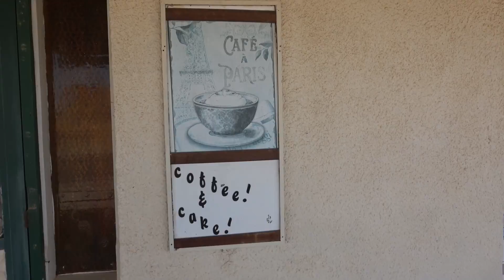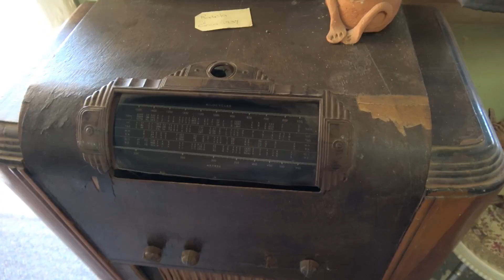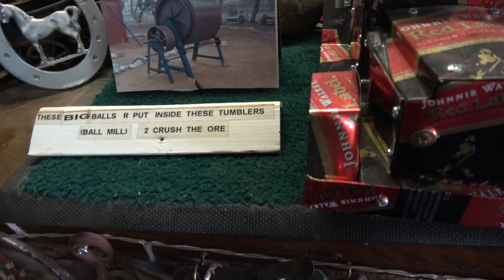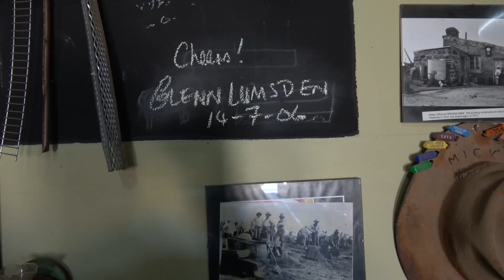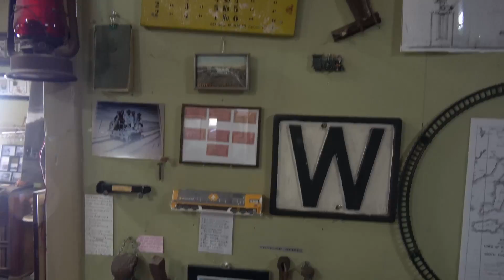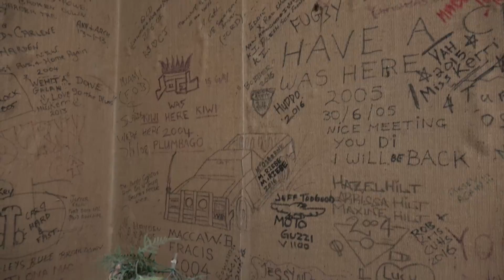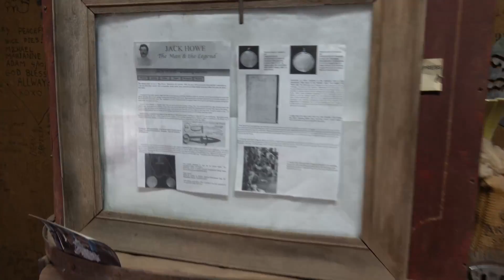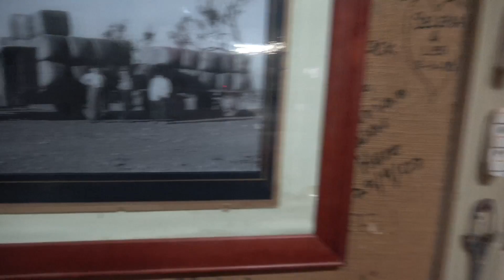Interesting Pub one for the pickers